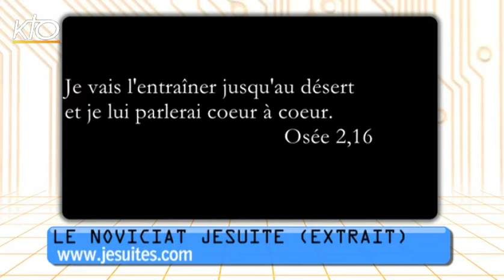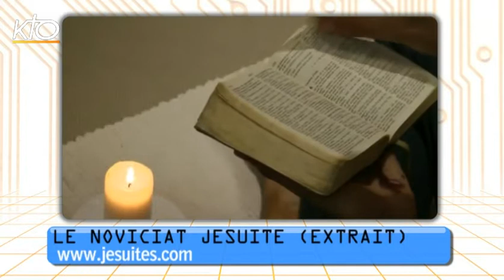Cathobuzz du 10 octobre 2014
Chaque semaine, KTO déniche pour vous sur le web le meilleur des vidéos et des sites qui alimentent la cathosphère. Au menu cette semaine : Les Scouts et Guides d'Europe à Vézelay 2014, les Etudiants de Rennes fêtent leur rentrée avec Théocampus 2014, et la découverte du noviciat Jésuite en France.